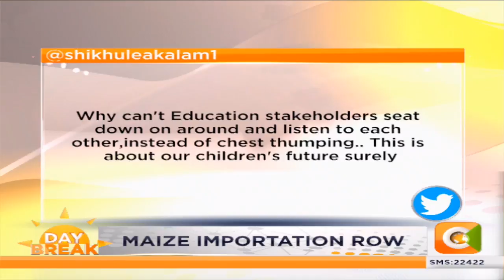NEWS REVIEW | Maize imporation row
" I think what we should do is have a look at all the clips and see the statements made by the various institutions in gov’t/ people working in those institutions; you will realise they are all lying! "-Gladys Shollei